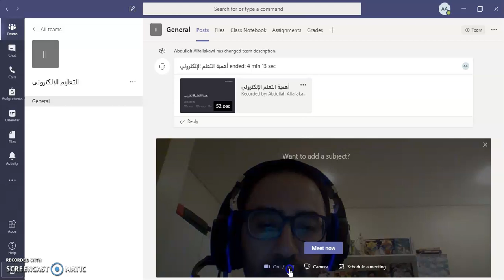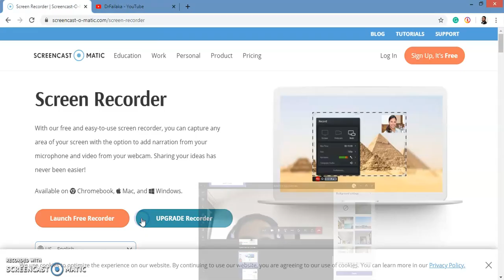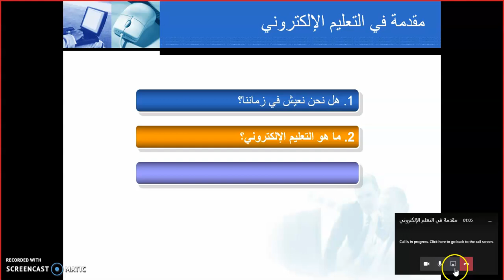كيف تشارك عرض تقديمي (PowerPoint) في برنامج MS Teams؟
د.عبدالله الفيلكاوي